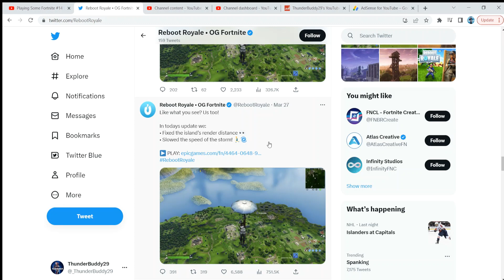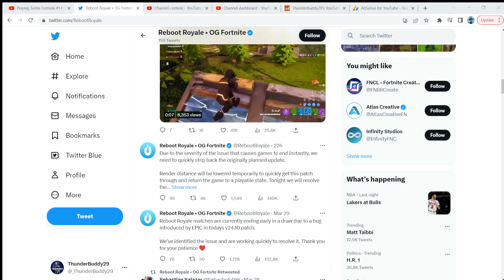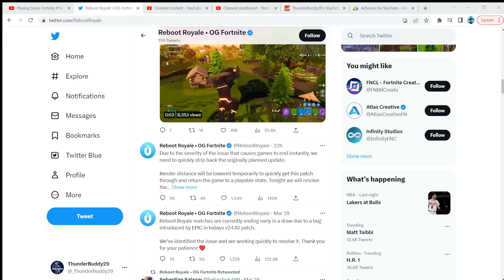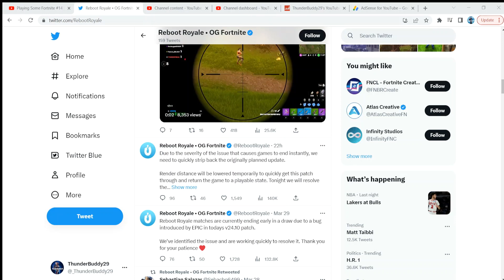Fortnite Reboot Royale Has Been A Disaster (so far)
Today I am gonna be talking about the disastrous launch of Reboot Royale. This mostly comes after what had happened from my yesterdays live stream